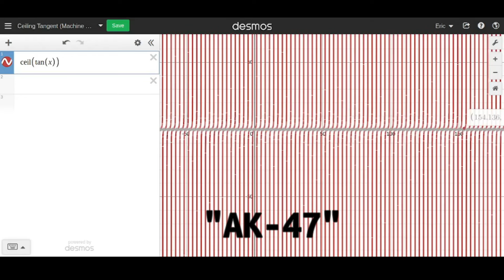More Desmos Sounds Suggested by Viewers!!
Join the unofficial fan Discord server if you'd like to suggest a graph!